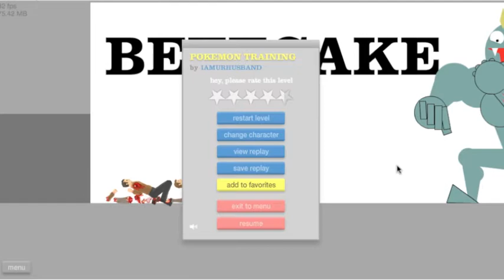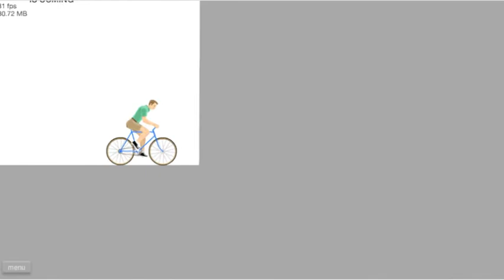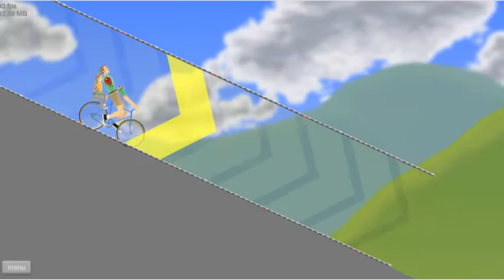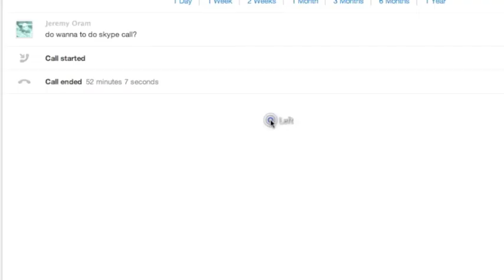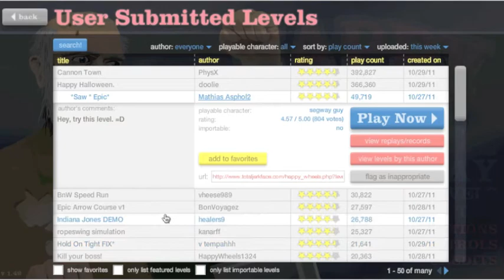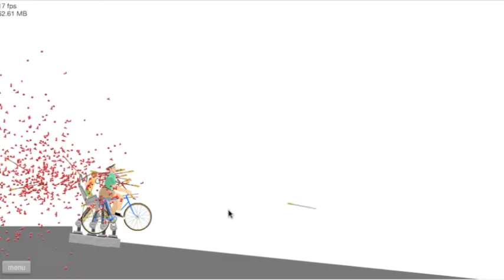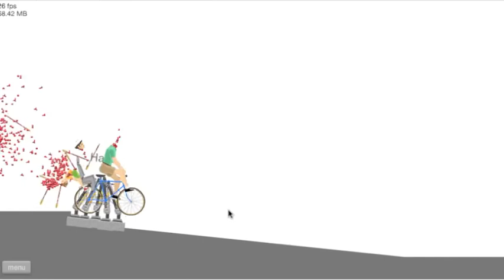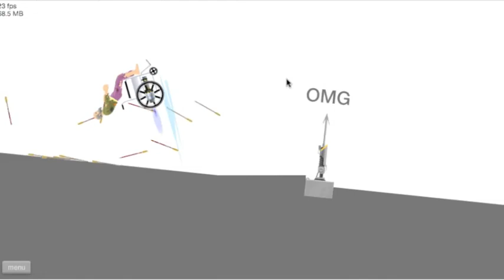Happy Wheels w/Puppet Part 4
Hey guys! hope you are enjoying these happy wheels commentaries, i have got a few black ops gameplay and commentaries coming up and a BIG! 50 min happy wheels in religion! be prepared!